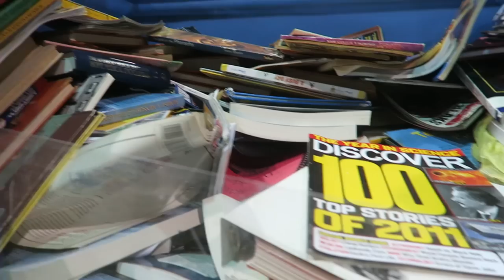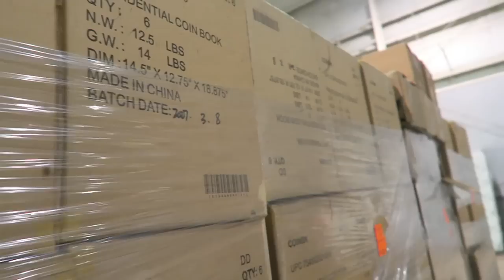Visitando La Subasta - Negocios Online - Ecommerce